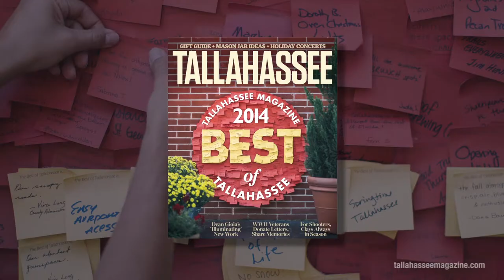Tallahassee Magazine 2014 Recap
Video produced by Carlin Trammel